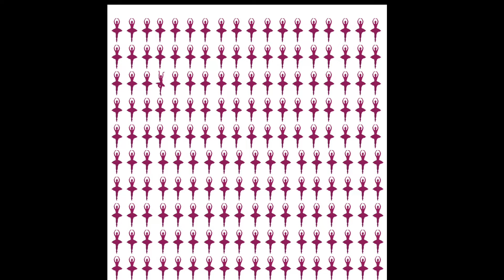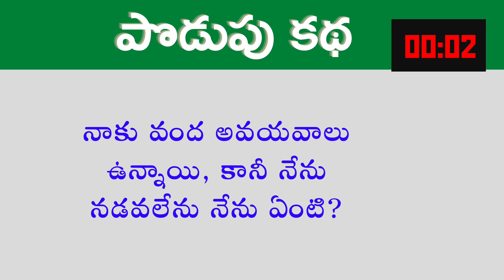can you guess it?|| riddles in telugu|| podupu kathalu telugu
puzzles in telugu reasoning, puzzles in telugu with answers, logical riddles in telugu with answers, Podupu kathalu telugu, Podupu kathalu, Spot the differences, Find the differences, Find the words by emoji, Emoji odd one out, Emoji puzzles, Detective puzzles, Detective puzzles telugu, 5 different puzzles, Five types puzzles in telugu